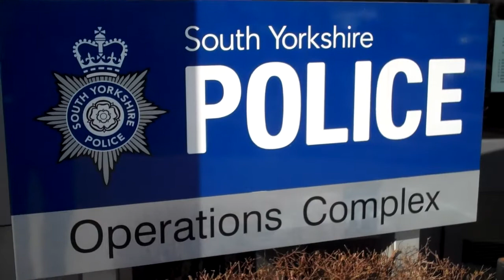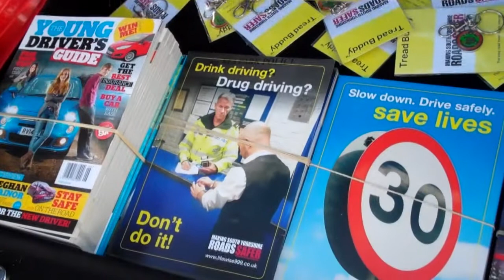Operation Illuminate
Operation Illuminate was launched by Chief Inspector Glenn Suttenwood, head of roads policing for South Yorkshire and Humberside, and Joanne Wehrle, interim manager of the South Yorkshire Safer Roads Partnership.